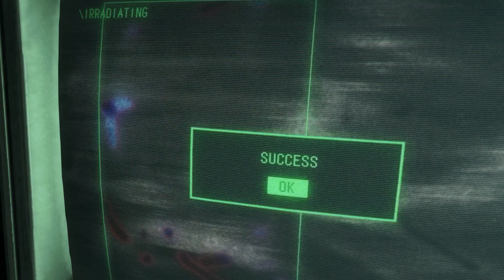Resident evil 4 remake - Секреты в лаборатории 15 Глава 2023.06.01-21.43